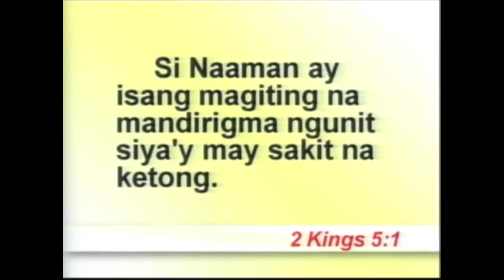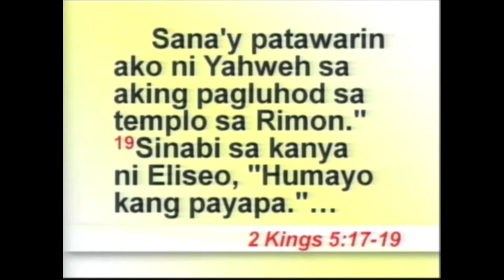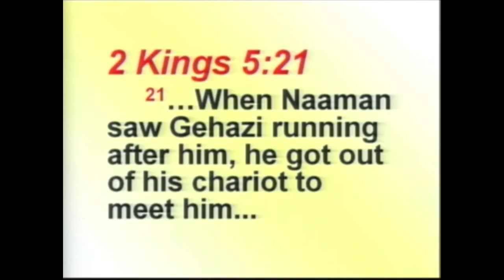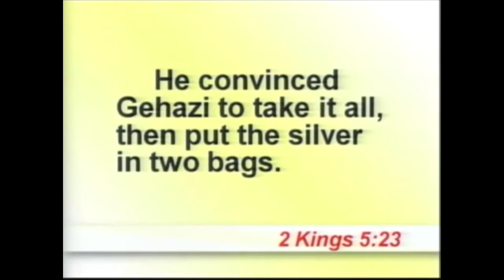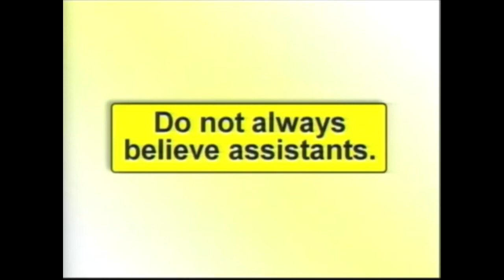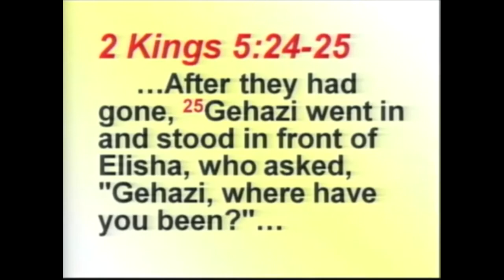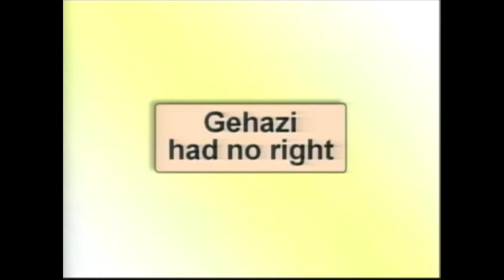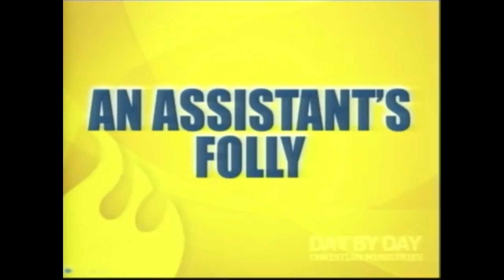An Assistant's Folly | Ed Lapiz Reviewed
An Assistant's Folly by  Ptr. Ed Lapiz